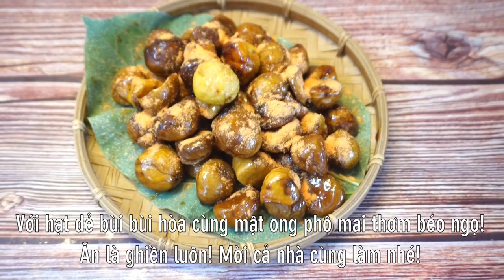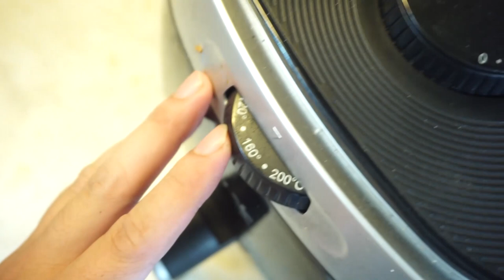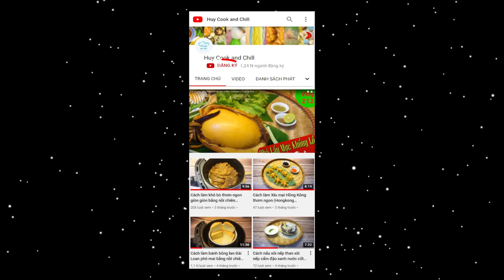Cách làm Hạt dẻ tẩm mật ong phô mai béo bùi thơm ngon (Cheese Honey Roasted Chesnuts)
Trở lại với kênh sau thời gian vắng bóng, tập này sẽ giới thiệu cả nhà món hạt dẻ tẩm mật ong phô mai thơm ngon béo bùi. Bạn nào là tín đồ ăn vặt món Trung chắc sẽ biết đến món Hạt dẻ mật ong rất ngon này nhé! Nào mời cả nhà cùng làm nhé!

@ Các bước thực hiện:
- Hạt dẻ rửa sạch luộc trong 10-15 phút rồi lấy ra để ráo rồi cắt chéo chữ X lên từng hạt.
- Mở nồi chiên không dầu cho hạt dẻ vào set thời gian 15 phút trong 160 độ là xong nhé. Lấy ra tách bỏ vỏ lấy hạt.
- Nấu nước sôi pha cùng mật ong sau đó cho hạt dẻ vào sên đến khi sệt lại thì lấy ra thưởng thức cùng bột phô mai phủ lên trên nhé!

3. Bột phô mai: 20gr